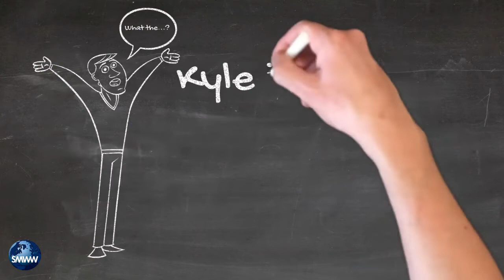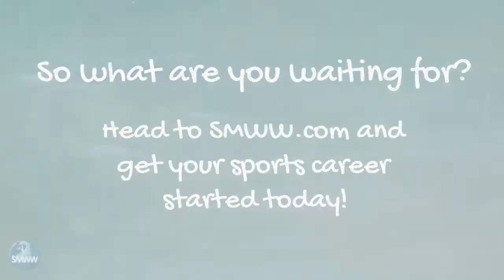Introduction to Sports Management Worldwide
ABOUT
For over a decade Sports Management Worldwide has been training students online to live out their dreams of a career in sports. With over 15,000 alumni from over 162 countries, our graduates are out there making a difference in the sports industry every day.

All classes are taught by pillars of the sports world including former general managers, team presidents, agents, scouts, sales directors and more. These are the people that will make a difference in your career and life!

With over 25 sports career training courses, specifically designed to get you started or advance your career in sports, we are your competitive edge in the industry.  Our 8-week courses are offered online and can be accessed from anywhere in the world. They also include live interactive audio chats hosted by your course mentors.

SMWW graduates currently work in every major league in the world, including the NFL, NHL, MLB, NBA, Rugby, Cricket, MLS, English Premier League, MMA, Track and Field and more.